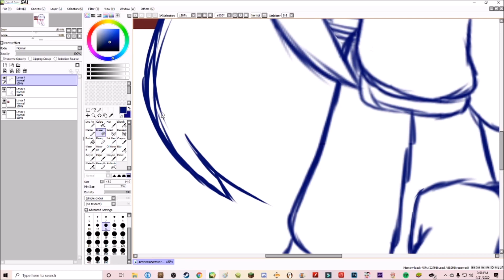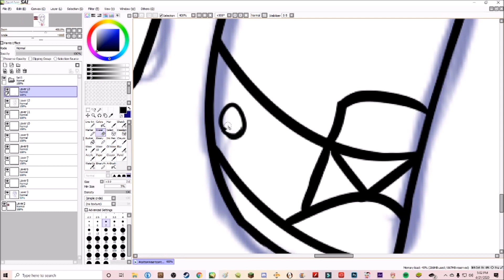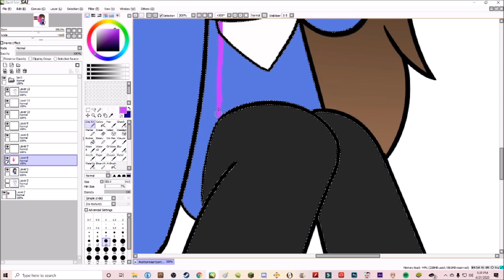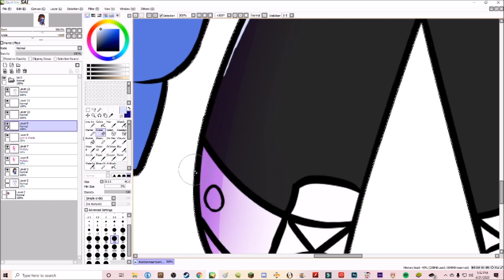CottoninaArtContest || Read Description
Song || Strongest

Apps used: Filmora 9, Gacha Life, Windows Movie Maker, Paint tool Sai (Not An App)

Intro - No Intro Yet
Outro - No Outro Yet